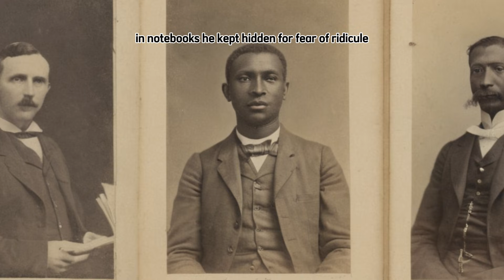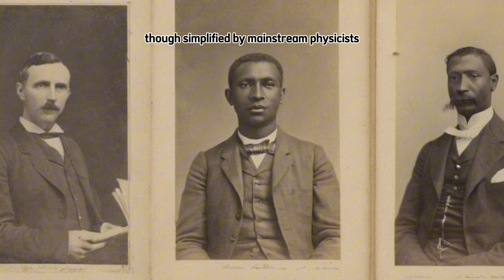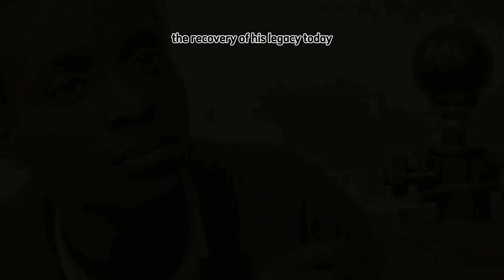How a Black Mathematician Created Quantum Theory But Got No Credit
**Video Description:**
Discover the incredible story of Dr. N’Kosi Laurent DuBois, the Black mathematician whose groundbreaking work laid the foundations for quantum theory long before the world recognized his genius. From humble beginnings rooted in African intellectual traditions to his battles against racial prejudice in Europe, N’Kosi’s journey is a testament to resilience, brilliance, and the untold contributions of Black scholars to modern science. This video explores how his ideas on energy, particles, and the probabilistic nature of matter predated many of the breakthroughs that would later define quantum mechanics, revealing a hidden legacy that shaped the very understanding of the universe. Join us as we uncover the life of a forgotten pioneer whose work continues to resonate at the heart of physics today.

**References:**
R. M. Patterson, *Early Contributions to Quantum Thought: Reassessing Lost Manuscripts*
C. LeClerc, *Mathematics in the Salons of Fin-de-Siècle Paris*
A. Ndiaye, *African Intellectual Traditions and Their Influence on Modern Science*
J. Schneider, *Hidden Figures of European Physics, 1880–1925*
T. Okoro, *Fractal Logic in Pre-Colonial African Civilizations*